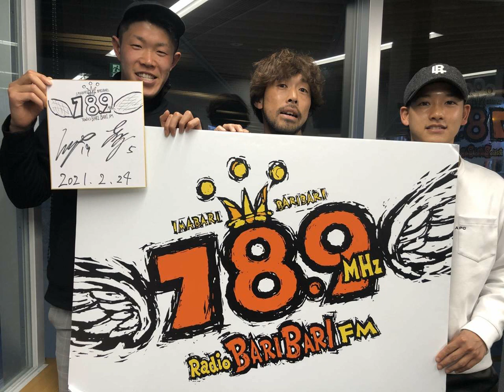2021年3月3日配信_FC今治のカナイがイカナイト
第22回
（出演）
・MC：スタッフ金井さん
・ゲスト：安藤選手、島村選手

以下の皆様のご協力によって成り立っています。
・龍門保育園
・FMラヂオバリバリ78.9MHz

毎週水曜20:00-20:30放送です。
※番組中に流れる楽曲につきましては権利関係の都合上カットさせていただいております。